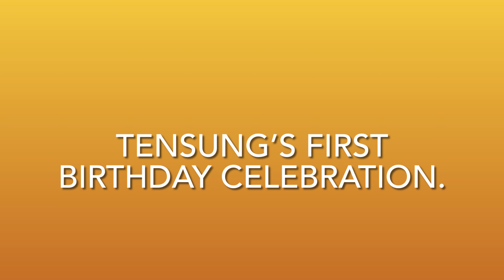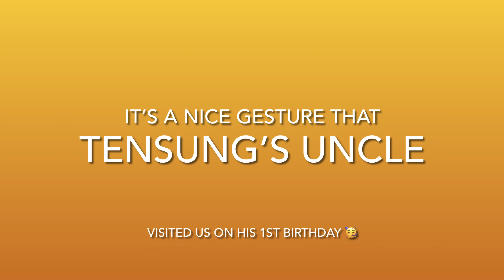Tensung’s 1st birthday 2020 🎂 vlogs😘@Sonpal911